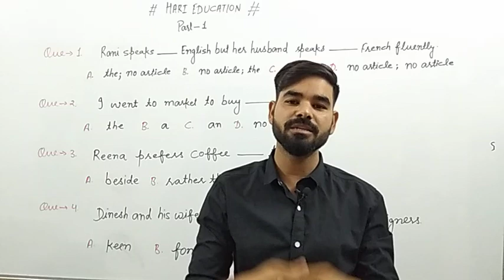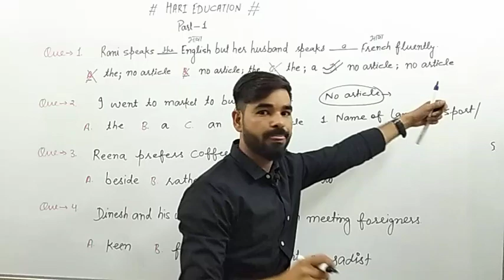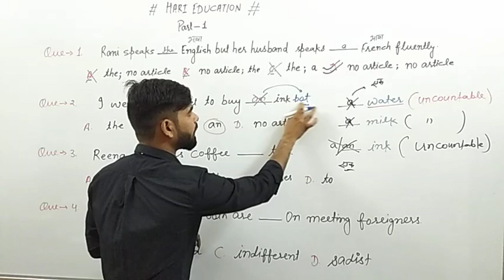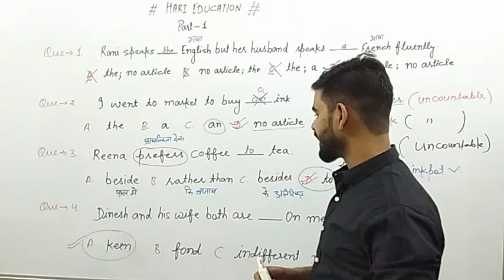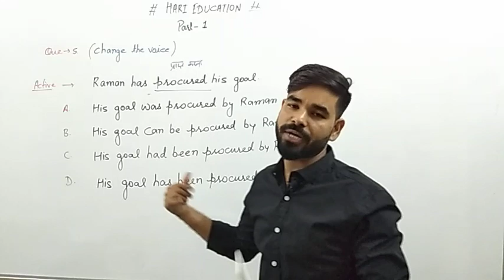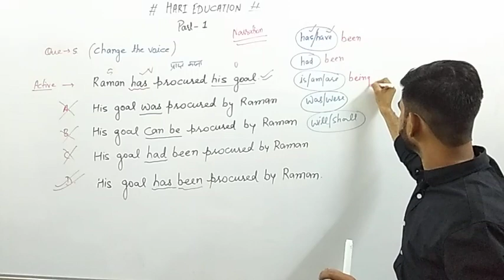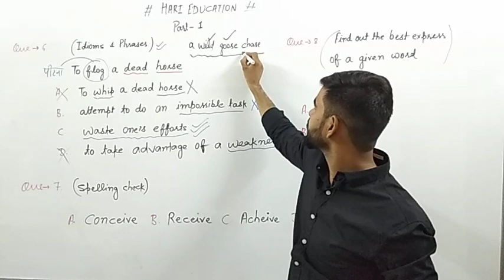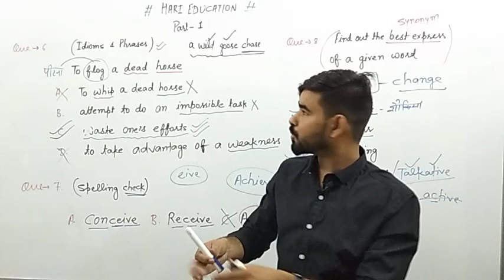Crash Course Hssc Group-D English Special Test series-1 by Pankaj Jangra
Crash Course Hssc Group-D
 English Special Test series-1
 by Pankaj Jangra

Be the part of our CHANNEL & HELP us in Growing.

Hari Education
Harieducation